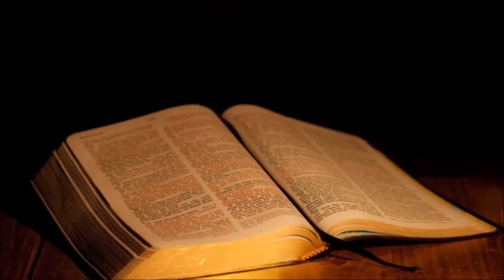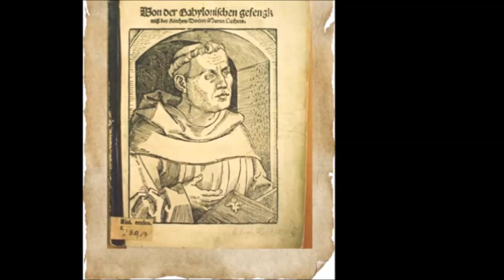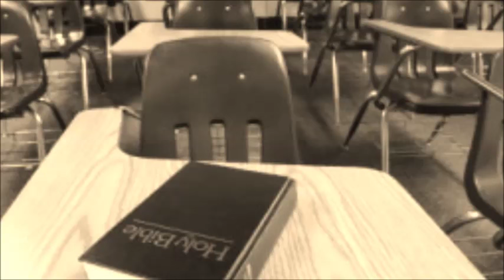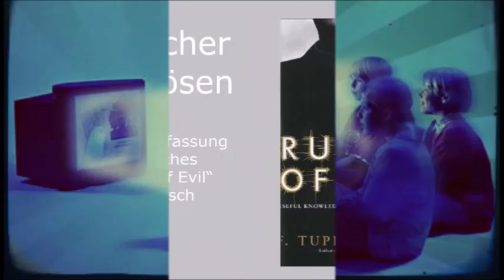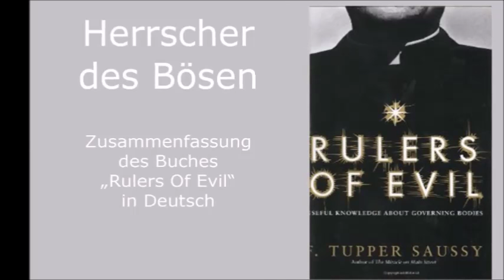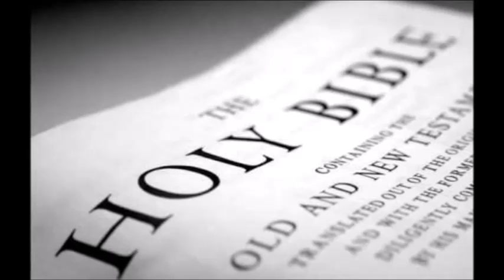Herrscher des Bösen - Rulers Of Evil ( 2 )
Greg Anthony's Interview with Tupper Saussy Full 2006